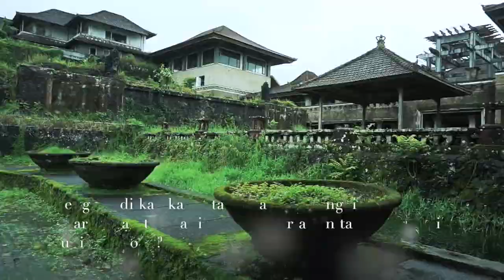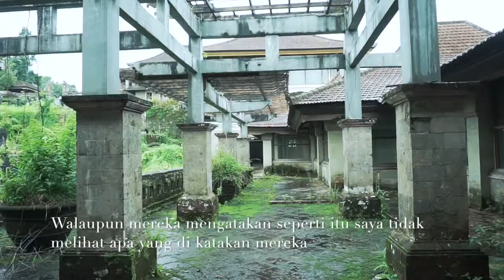Gosh Palace Puncak Indah Bedugul| vlog orang papua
Beautiful view. I came there for the  preweding shoot project in Bali, it was amazing.